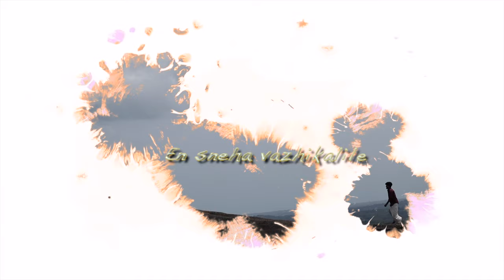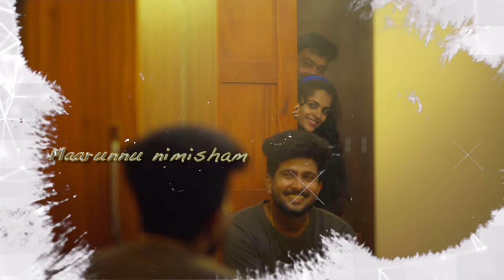NINNILAYI MUSICAL ALBUM LYRICAL VIDEO | NIVEDKRISHNA | ASWATHY | ARUN | SARATH | SREERAG | SREEHARY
DIRECTION : ARUN S S
PRODUCED BY :  SREEKANTAN NAIR B & GEETHA S NAIR
PRODUCTION HOUSE  : EEVEE ENTERTAINMENTS
STORY  SCREENPLAY  MUSIC  LYRICS : SREEHARY SREEKANTAN
ASSOCIATE DIRECTOR : SREERAG S A
CINEMATOGRAPHY : SARATH KAVADIPURAM
MAKE UP      : ANUSHA ANOOP
CAMERA ASSISTANTS : AMAL  JISHNU
EDITING  : ARUN S S
VOCALS : GOKUL SURESH & AMRITHA GOPAN
PROGRAMMING & BGM SCORE : VIPIN V C
PERCUSSION : AROMAL MURALI
FLUTE : LIBU
MIXING AND MASTERING : VIPIN V C
STARRING : NIVEDKRISHNA K & ASWATHY V NAIR

CAST
K V MOHANAKUMAR
VIJAYAN U
UNNIKRISHNAN
MOHANAN D
ARAVIND M S
ADITHYAN G S
JAYASREE CO
LATHIKA L
JAYASREE GOPALAKRISHNAN

DUBBING ARTISTS
GOPAKUMAR G
VIJAYAN U
ANJANA ANIL
ADITHYAN G S
K V MOHANAKUMAR
JAYASREE C O
GEETHA SREEKANTAN
DIVYA PRAKASH
ARAVIND M S

PRODUCTION CONTROLLER : AKHIL B S

PRODUCTION EXCECUTIVES
AJEESH G B
RAHUL M K
ANANTHAKRISHNAN
SREERAG R S

ART : NIDHIN M V

COSTUME STYLIST : ANAKHA GIREESH

TITLE DESIGN : SREEKUTTAN SREEDHAR

SPECIAL THANKS :

ARCHANA A S
ABHIJITH
ABHISHEK V

STUDIO  :

SKR STUDIOS
M S FACTORY